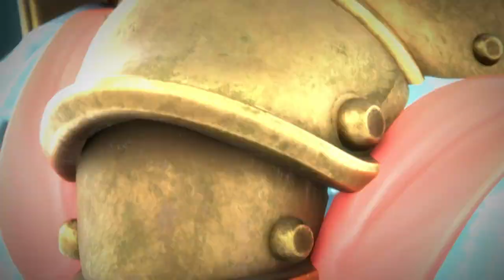Gormiti | Il Torneo del Titano - Fase 1 x 02 Zefyr VS Diakos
Fase 1, seconda battaglia ad eliminazione diretta: Zefyr, l'agilissimo combattente del Cosmo, affronta Diakos, l'inarrestabile guerriero dell'Oceano!